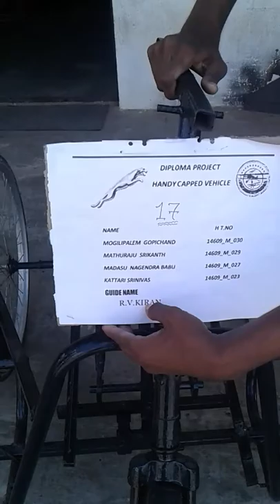Diploma project in 3 wheeler handicapped vehicle